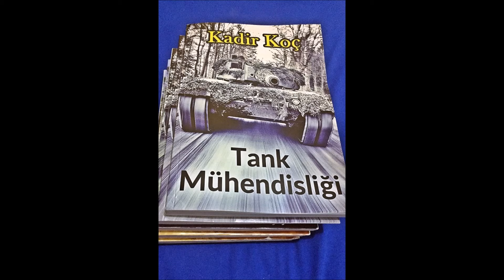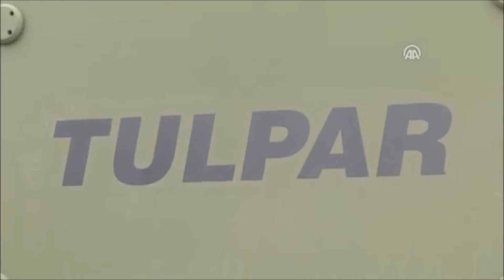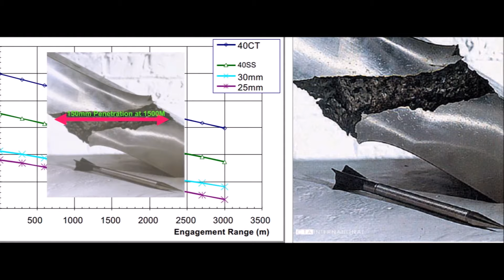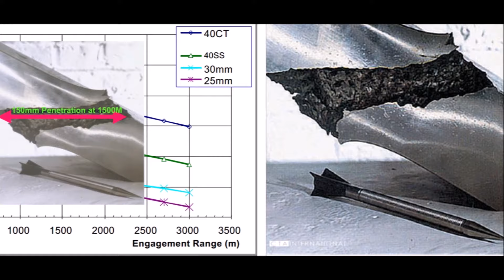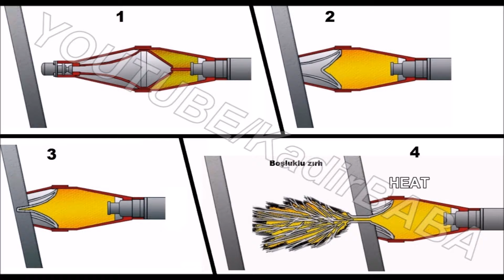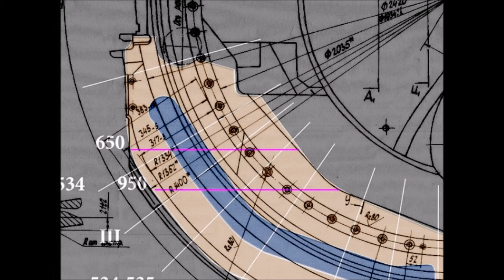OTOKAR TULPAR Özellikleri - Tüm DETAYLAR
Otokar yapımı Tulpar'ın tüm detayları ile özellikleri, Muharebe sahasında ki nitelikleri, başarabilecekleri.